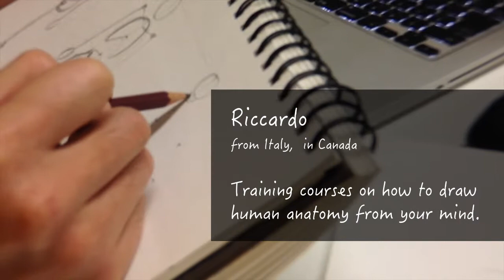カフェトークオンラインレッスン・アート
カフェトークへようこそ
「カフェトーク」( cafetalk.com ) とは、スカイプ（Skype）を使用し、自宅に居ながら世界中の講師からオンラインレッスンを受講できるプラットフォームです。
Training courses on how to draw human anatomy from your mind.

This course is going to help you learn how to draw like a professional. You will learn shadowing, proportion, anatomy, perspective, everything you need to become a comic book artist and a storyboard artist. Create your own monster, your own character and draw them in any position. If you think your are not talented but you'd like to be, this is the right place to start.

please take a look at my portfolio